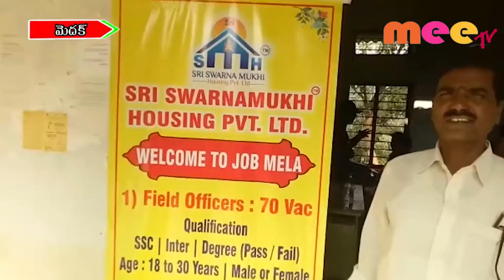నిరుద్యోగుల కోసం జాబ్ మేళ // 11..12..2019 // MEETV NEWS